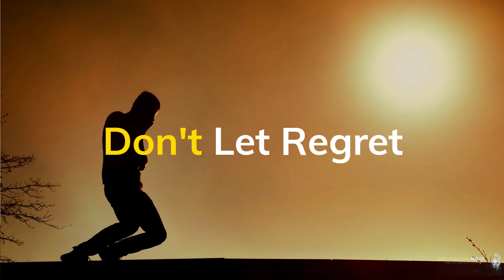No Regrets No More Execuses - Motivational Speech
Speakers - Jocko Willink

every things work out in the end

1) This video has no negative impact on the original works (It would actually be positive for them)
2) This video is also for teaching purposes. (Educational Purposes)
3) It is transformative in nature.
4) We only used bits and pieces of videos to get the point across where necessary.
But we allow ourselves to use them in order to help people in a "motivational" form. If any owners would like us to remove the video we have no problem with that, just send us a letter: .

► We hope you were able to find some motivation, inspiration, and wisdom!